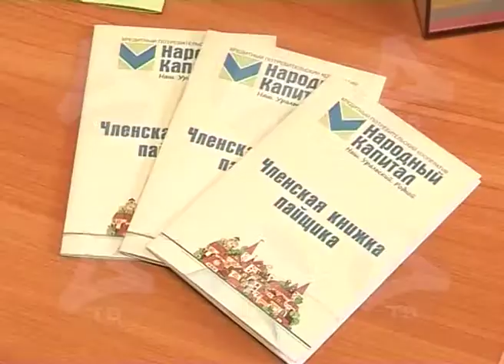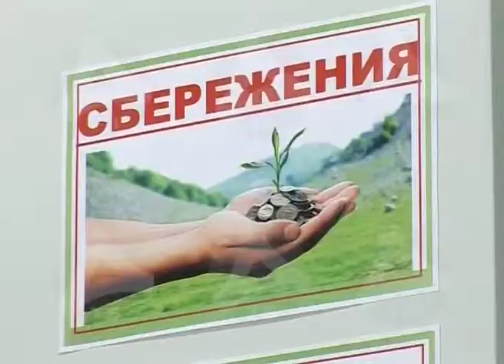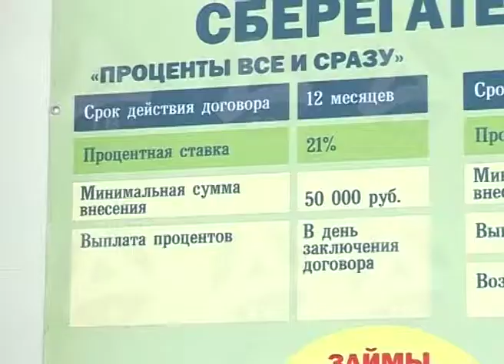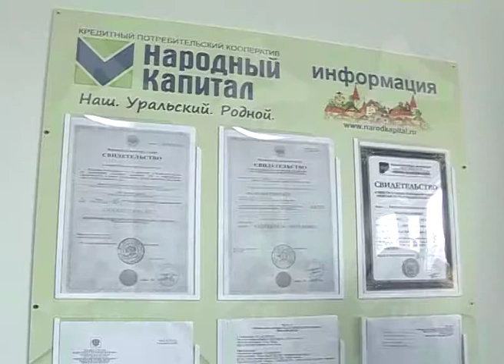09 02 2016 Народный капитал